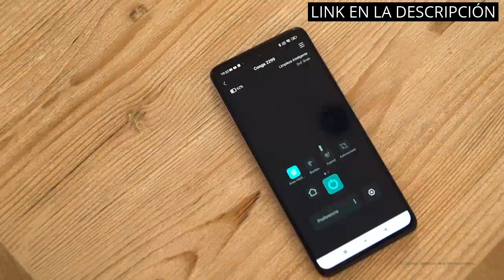Aspirador cecotec conga: Los 5 mejores aspiradores: Descubre por qué el Cecotec Conga es #1 ✓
✋  Aquí están los 5 mejores aspiradores: descubre por qué el cecotec conga es #1 disponibles en el mercado.

🔽🔽🔽 ENLACES DE COMPRA ASPIRADOR CECOTEC CONGA 🔽🔽🔽

1) Cecotec Robot Aspirador y Friegasuelos Conga Quick&Clean Titanium. Tecnología Random, 160 min de Autonomía, 1400 Pa, 3 Niveles de Potencia y Fregado, Cepillo Jalisco, Mando a Distancia

2) Cecotec Robot Aspirador con Base de Autovaciado Conga 2299 Ultra Home X-Treme X. 4 en 1, 2100 Pa, Tecnología SmartGyro 4.0, App, Cepillo Multifunción, Alexa, Autonomía 160 mins, 2 Mopas

3) Cecotec Aspirador Vertical con Cable Conga Popstar 1500 Animal Duo. 800 W Potencia Máxima, 2 en 1, 15 kPa, Tecnología Ciclónica, Sin Bolsas, Cable 6 m, Depósito 800 ml, Apto para Mascotas

4) Cecotec Aspirador Vertical Conga Thunderbrush 560. Tecnología ciclónica, Filtro de Alta eficiencia, Radio de acción 6 Metros, Consumo 600 W

5) Cecotec Aspirador sin Bolsas Potente de Trineo Conga Rockstar Multicyclonic Compact Plus. 800 W, Multiciclónico, 2,5 L, Filtro de Alta Eficiencia, Tubo Telescópico Metálico, Accesorio Tapicerías

00:00 - Intro
00:07 - 1) Cecotec Robot Aspirador y Friegasuelos Conga Quick&Clean...
00:51 - 2) Cecotec Robot Aspirador con Base de Autovaciado Conga...
01:40 - 3) Cecotec Aspirador Vertical con Cable Conga Popstar 1500...
02:22 - 4) Cecotec Aspirador Vertical Conga Thunderbrush 560.
02:55 - 5) Cecotec Aspirador sin Bolsas Potente de Trineo Conga...
03:26 - Outro